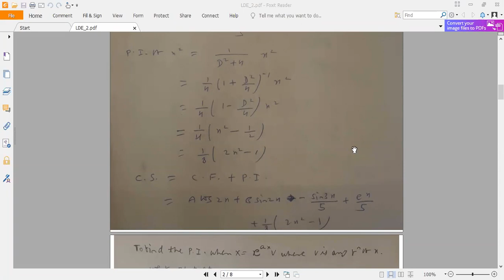Mathematics_II(BSC 202)-(5.5.2021)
LDE, Part-II